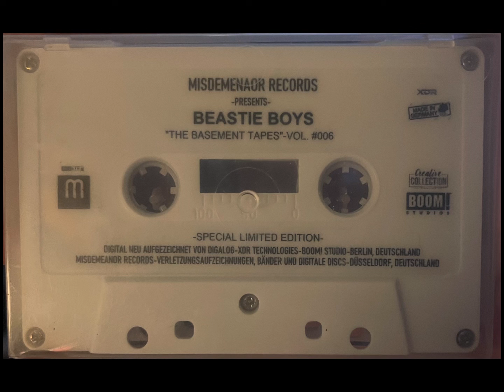Beastie Boys - Intergalactic ( Original Version )